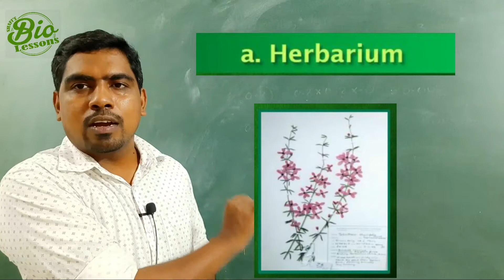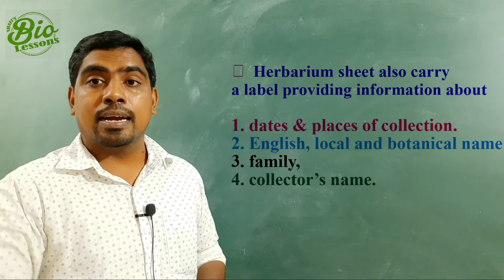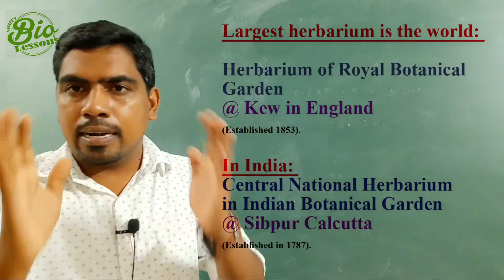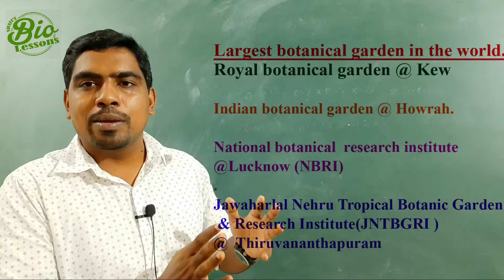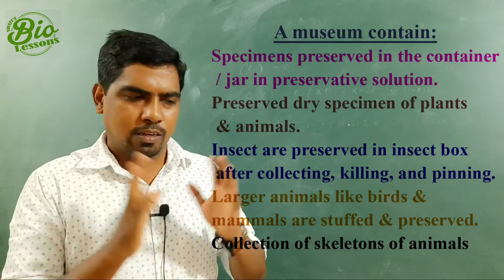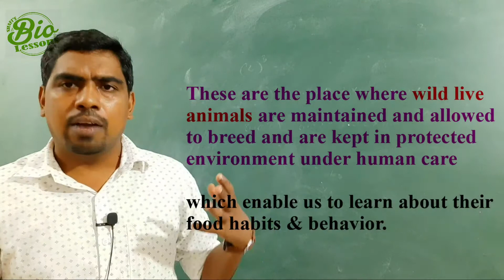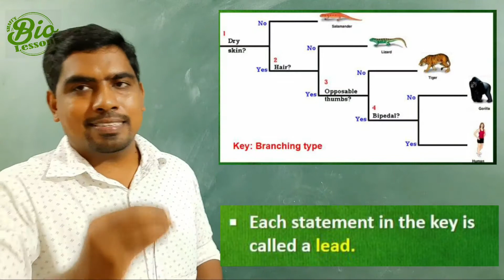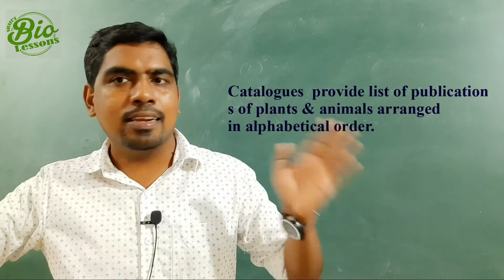Zoology +1:Taxonomical Aids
Herbarium, Botanical Garden, Museum, Zoological parks,Keys